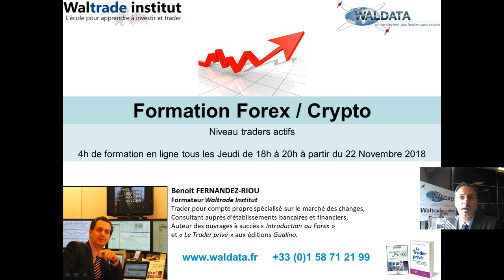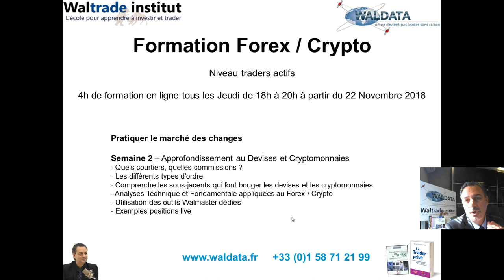Bourse et trading - Formation Forex et Cryptomonnaies avec Benoit Fernandez Riou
Présentation de la Formation Forex et Cryptomonnaies par le centre Waltrade Institut.

Ce programme sur la thématique du Forex et des Cryptomonnaies permet de vous initier au monde des devises et de maîtriser la notion des changes. Animée par Benoit Fernandez Riou, un trader pour compte propre spécialisé sur le marché des changes.

✅ Vous souhaitez apprendre à trader, comprendre la bourse, réussir sur les marchés ou devenir trader ?
Le centre WalTradeInstitut vous propose un espace de formation trading pour acquérir la maîtrise de vos décisions grâce à des cours en ligne.

Bénéficiez des avantages de la formation à distance :

▶ En live animée par un professionnel
▶ Suivi semaine après semaine
▶ Accès à la formation où que vous soyez sans frais de déplacement
▶ Replay disponibles après chaque session en illimité
▶ Interaction active entre les participants et le formateur
▶ Places limitées pour une meilleure qualité des échanges